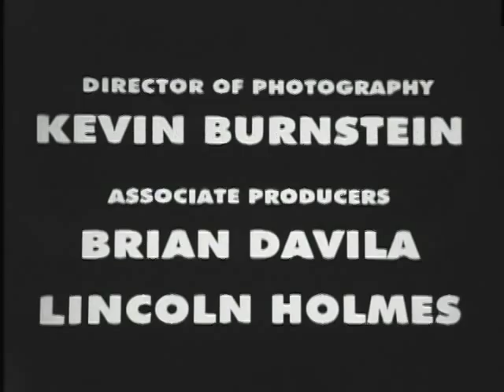Sundance Film Festival Classics "By Modern Measure"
As part of an ongoing, unaired TV series ('By Modern Measure'), an amateur French sociologist presents his observations on a day in the life to two young Americans who meet by chance outside a Taco Bell on October 08, 2006.

Programmer's Note: A favorite of the festival circuit, Matthew Lessner's hilariously searing and endearing glimpse at the pop culture saturation of American youth played at the 2008 Sundance Film Festival. Throwing more than a knowing smirk to the techniques of the French New Wave, Lessner creates a clever prism with which to examine the way we make ourselves oblivious to the world around us in these modern times. It's particularly pleasing that the core ideas first seen here have been developed into his satirical first feature 'The Woods' ), which has its world premiere at this year's Festival. Composed simply but effectively, this well-paced and surprisingly dense film proves you don't need much to make a memorable short.